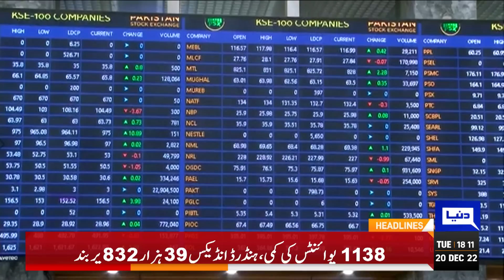Another Big Victory Of PDM | Dunya News Headlines 06:00 PM | 20 December 2022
Restaurants, markets to be closed by 8pm across Pakistan

Speaker Sibtain calls governor's order for fresh PA session illegal

Can CM Parvez Elahi 'regain trust' of assembly?

Cabinet meeting authorises FIA to probe Toshakhana gifts

Inflation to witness gradual decline as relief package in the offing: Khawaja Asif

Zardari-Shujaat meeting held amid frantic activities